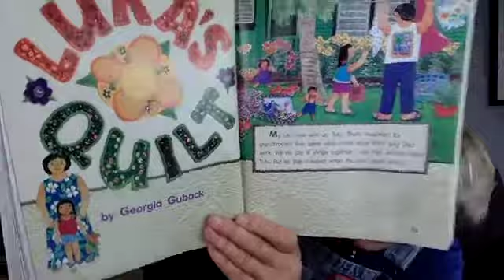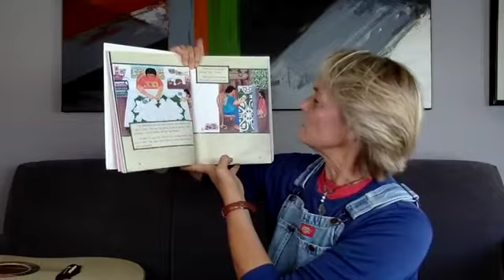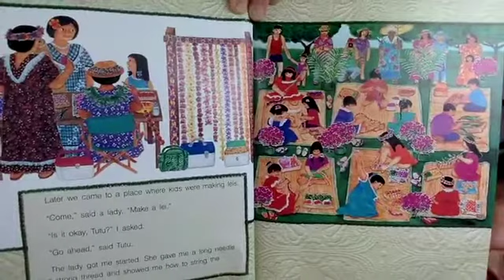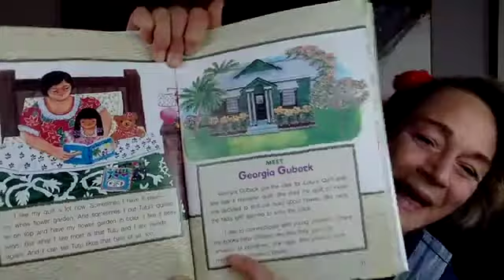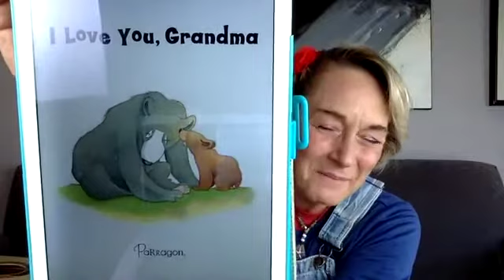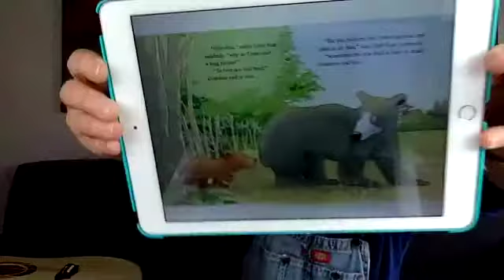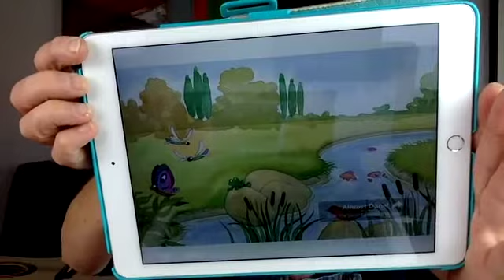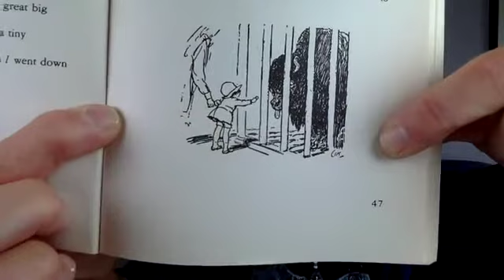Storytime with Sophie and Sparky, September 28, 2020 | Sophie's World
Hello everyone!  It's  "Grandmama Monday"!  Not everyone has grandparents, but they can be very special if you are lucky enough to have them in your lives!  Thank you to Jayce & Delilah for lending me their great big book of stories.  To start I'll be reading "I'm making a list" from Shel Silverstein's "Where the Sidewalk Ends", followed by "Luka's Quilt" by Georgia Gubak from the Spotlight on Literacy book.  Then  "I Love You, Grandma" by Jillian Harker with illustrations by Kristina Stephenson.  We are back to A.A. Milne readings with decorations by Ernest H. Shepard.  Today I'll be sharing, "at the zoo" from "When We Were Very Young".

Looking for more stories, activities, and songs head on over to my

Here is what I am reading today:
Where the Sidewalk Ends
Luka's Quilt
I Love You Grandma
When We Were Very Young